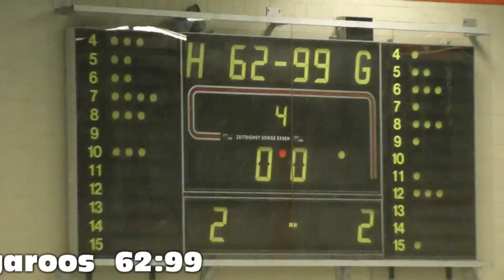ETB SW Essen II- NOMA Iserlohn Kangaroos 02.02.2013